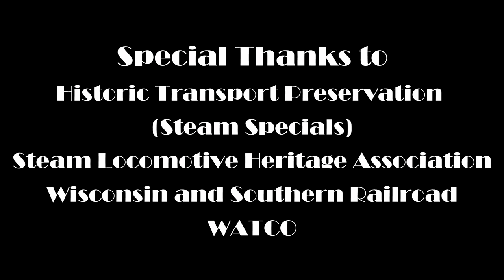Soo Line 1003 Photo Charter 2015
During the Halloween weekend, Historic Transport Preservation hosted a private photo charter on the Wisconsin and Southern Railroad. The motive power and star for this charter was our good friend, Soo Line steam locomotive #1003 and she did not disappoint!

The 102 year old mikado put on a spectacular performance as it thundered from Hartford to Fairwater and back through the rain and sunshine. With a vintage freight train, classic cars and various photo spots along the WSOR main, it was truly a blast from the past!